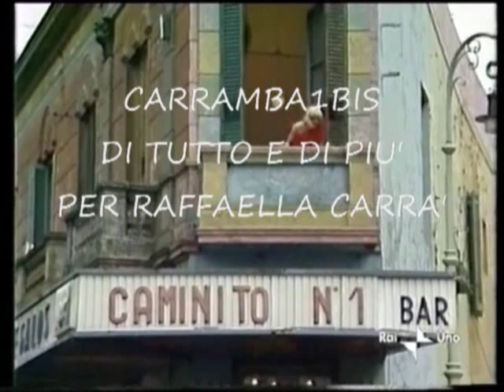Raffaella Carrà ✰Votate Votate✰ By Mario & Luca D'Andrea Carrambauno